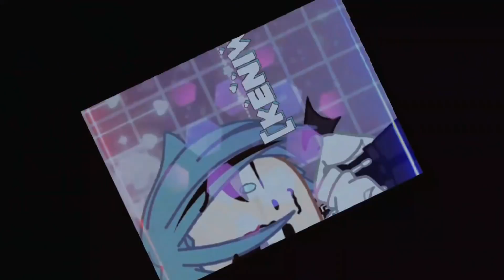✨🌿Familia Yoshida🌿✨ || GL{gacha life}// Futuro// Blog's #1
Creditos: Skye sun

keniwis_owo_oficial